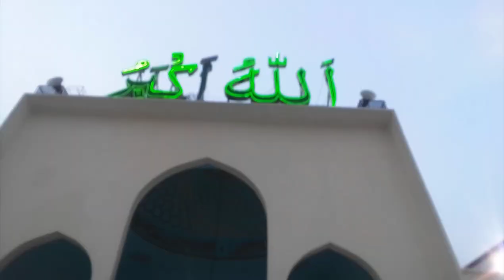দেখুন বাংলাদেশের জাতীয় মসজিদ বায়তুল মোকারমের অপরুপ সুন্দর্য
বাংলাদেশের জাতীয় মসজিদ বায়তুল মোকারমের অসাধারণ জাঁকজমক এবং স্বাতন্ত্র্যপূর্ণ সৌন্দর্য অন্বেষণ করতে একটি মন্ত্রমুগ্ধ যাত্রায় আমাদের সাথে যোগ দিন। ঢাকার প্রাণকেন্দ্রে অবস্থিত এই স্থাপত্য বিস্ময় বিশ্বাস, ঐক্য এবং জাতীয় গর্বের প্রতীক হিসেবে দাঁড়িয়ে আছে।

এই চিত্তাকর্ষক ভিডিওটিতে, আমরা আপনাকে বায়তুল মোকারম মসজিদের অভ্যন্তরে এবং চারপাশে একটি ভার্চুয়াল সফরে নিয়ে যাই। এই পবিত্র স্থানটিকে সত্যই বিস্ময়কর করে তোলে এমন জটিল বিবরণ এবং সূক্ষ্ম কারুকাজ আবিষ্কার করুন।

আমরা মসজিদে প্রবেশ করার সাথে সাথে নির্মল ফোয়ারা এবং যত্ন সহকারে সাজানো বাগান দ্বারা সজ্জিত একটি শ্বাসরুদ্ধকর প্রাঙ্গণ আমাদের স্বাগত জানায়। নির্মল পরিবেশ এবং শান্তিপূর্ণ পরিবেশ একটি শান্ত পরিবেশ তৈরি করে, যা দর্শকদের বিরতি এবং প্রতিফলিত করতে আমন্ত্রণ জানায়।

মসজিদের ভিতরে প্রবেশ করুন, এবং অভ্যন্তরের নিছক মহিমা দেখে আপনি বিস্মিত হবেন। বিশাল প্রার্থনা হলের উচ্চ সিলিং, জটিল জ্যামিতিক নিদর্শন এবং সুন্দর ক্যালিগ্রাফি দ্বারা সজ্জিত, বাংলাদেশের সমৃদ্ধ ইসলামী ঐতিহ্যকে প্রতিফলিত করে। গ্র্যান্ড ঝাড়বাতিগুলি স্থানকে আলোকিত করে, একটি উষ্ণ আভা ঢালাই করে যা আধ্যাত্মিক পরিবেশকে উন্নত করে।

অসাধারণ স্থাপত্য নকশাটি আধুনিক প্রভাবের সাথে ঐতিহ্যবাহী ইসলামিক উপাদানগুলিকে নির্বিঘ্নে মিশ্রিত করে, একটি অনন্য ফিউশন তৈরি করে যা দৃশ্যত অত্যাশ্চর্য এবং আধ্যাত্মিকভাবে উন্নীত করে। মার্জিত মিনারগুলি সুন্দরভাবে আকাশে উঠছে, শহরের দৃশ্যের পটভূমিতে একটি আকর্ষণীয় সিলুয়েট প্রদান করে।

পুরো ভিডিও জুড়ে, আমরা বায়তুল মোকারমের ঐতিহাসিক তাৎপর্যকে গভীরভাবে তুলে ধরেছি, ধর্মীয় ও সাংস্কৃতিক কর্মকাণ্ডের কেন্দ্র হিসেবে এর ভূমিকা তুলে ধরেছি। আমরা সম্প্রদায়ের জন্য মসজিদের অবদানও অন্বেষণ করি, ঐক্যের বোধ জাগিয়ে তোলে এবং উপাসনা, শিক্ষা এবং সামাজিক সমাবেশের জন্য একটি স্থান প্রদান করি।

আমাদের ভার্চুয়াল ট্যুর শেষ করার সাথে সাথে আমরা আপনাকে বায়তুল মোকারমের শ্বাসরুদ্ধকর সৌন্দর্যে নিজেকে নিমজ্জিত করার জন্য আমন্ত্রণ জানাচ্ছি, যা বাংলাদেশের মানুষের শৈল্পিক চতুরতা এবং নিষ্ঠার প্রমাণ। আপনি একজন ইতিহাস উত্সাহী, একজন স্থাপত্যের অনুরাগী, বা কেবল আধ্যাত্মিক জ্ঞানের সন্ধান করছেন, এই ভিডিওটি দেশের সবচেয়ে আইকনিক ল্যান্ডমার্কগুলির মধ্যে একটির হৃদয় এবং আত্মার মধ্যে একটি চিত্তাকর্ষক আভাস দেয়৷

বাংলাদেশের জাতীয় মসজিদ বায়তুল মোকারমের অনন্য সৌন্দর্য প্রদর্শন করার সাথে সাথে বিস্মিত হওয়ার জন্য প্রস্তুত হন